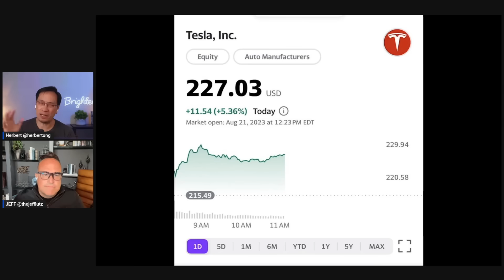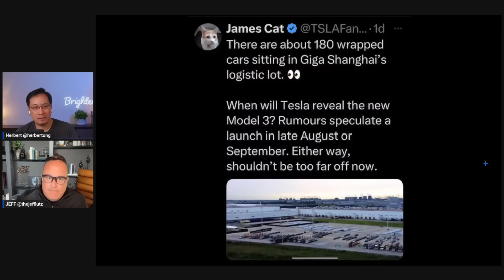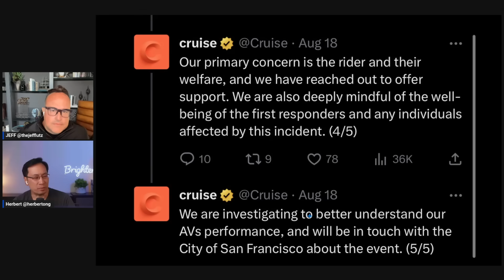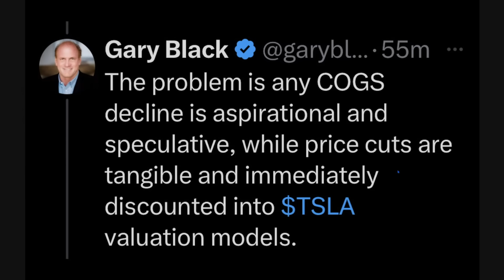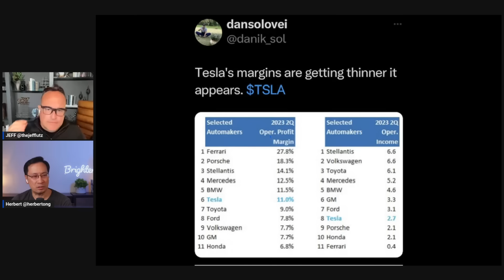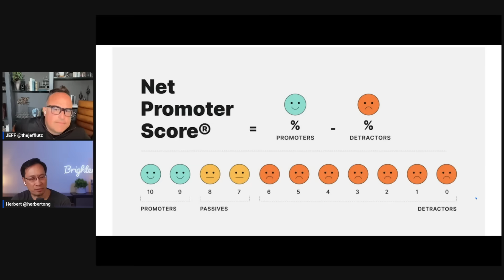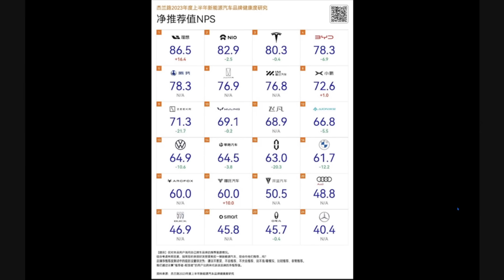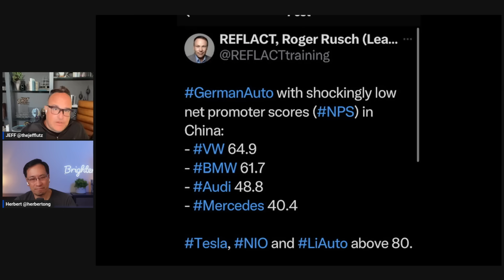Tesla Margins Crashing?, Who is Most Recommended?, Cruise Accident | Brighter with Jeff Lutz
Jeff Lutz @theJeffLutz

CyberTruck 11 more seen
180 Covered Vehicles in Giga Shanghai
Cruise Robotaxi accident, DMV acts
Tesla Operating Margin low?
Tesla Net Promoter Score in China compared to Chinese, German Auto